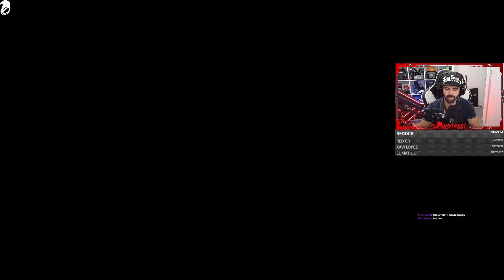CARRERA con un MUSTANG SVT COBRA pero Edgard es un SINVERGÜENZA - GTA 5 ONLINE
Os voy a hinchar a vídeos de GTA! Es lo que me apetece ahora xD